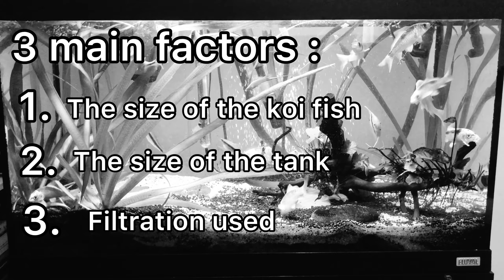Can you keep koi fish in an Aquarium tank